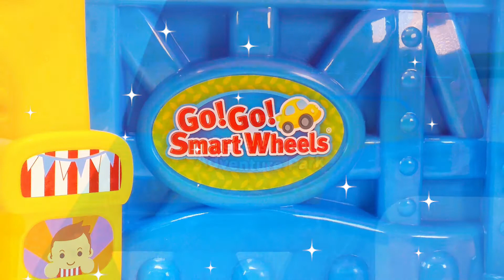[A dda dda Toys] Smart Wheels and Tomica Cars McQueen ( Disney Pixar's Cars 3 )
영유아가 안심하고 볼수있는 장난감 놀이 동영상 , 본 컨텐츠는 유아교육학을 전공한 제작진이 만들었습니다

This content is made by expert majored in children education, in this way, you will enjoy this play video with toys for chileldren.

Estos contenidos son elaborados por los productores especializados en la educación infantil, así podrá disfrutar este video de juego con juguetes apropiado para los niños.

 Ce sommaire est élaboré par les experts en l'éducacion préprimaire, donc vous pouvez jouir de cette vidéo de une activité jouet ou jeu pour les enfants.

لعبة الفيديو التي يمكن للأطفال مشاهدتها براحة، فلقد تم إنشاء هذا المحتوى من قبل منشئ متخصص في التعليم في مرحلة الطفولة المبكرة.

만화 영화와 같은 재미있는 이야기가 들어있는 장난감 놀이 영상

This playing video is for children by a specific proper history.

Video de juego con uso de juguetes que contiene una historia interesante como ánime

Vidéo de ensemblr avec usage de jeu que  contient une histoire intéresante comme un programme ánima.

هذه اللعبة هي لعبة فيديو تحتوي على قصص مضحكة مثل الرسوم المتحركة.

고고 스마트 휠스 와  토미카 맥퀸 (Tomica Cars 3 McQueen  Disney Pixar's Cars 3 )
Go! Go! Smart Wheels and Tomica Cars McQueen (Tomica Cars 3 McQueen  Disney Pixar's Cars 3 )
Go! Go! Smart Wheels y Tomica Cars McQueen (Tomica Cars 3 McQueen  Disney Pixar's Cars 3 )
Go! Go! Smart Wheels et Tomica Cars McQueen (Tomica Cars 3 McQueen  Disney Pixar's Cars 3 )
غوغو! عجلات ذكية وتوميكا ماكوين (توميكا سيارات الثالثة ماكوين السيارات الثالثة بيكسار ديزني)